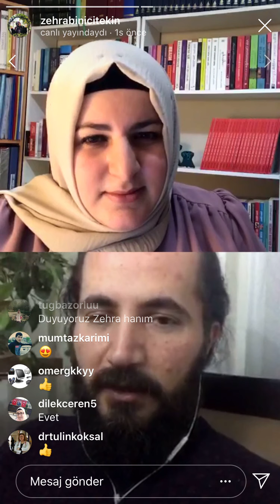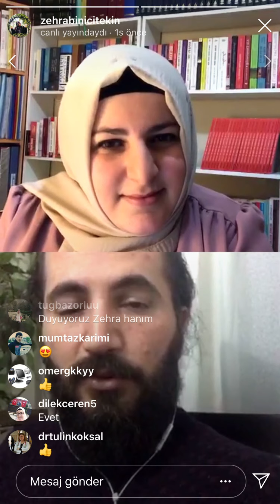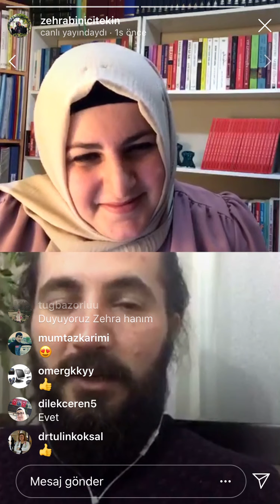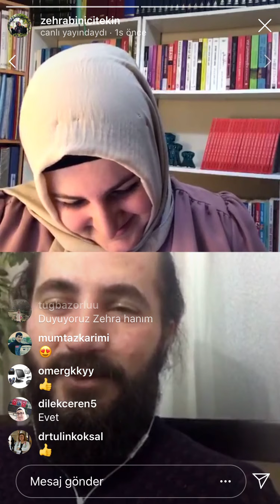ömer akgül psikoljik pandemi zehra binici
kim psikoloji kariyer istihdam merkezi